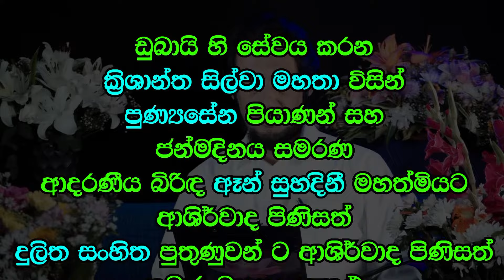බණ අසමින්, පාඩම් කරමින් ඔබ සුදානම්වන්නේ මේ සඳහායි.. | Deegoda Kumara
බණ  අසමින්, පාඩම් කරමින් ඔබ සුදානම්වන්නේ මේ සඳහායි.. | Deegoda Kumara Spiritual Speech